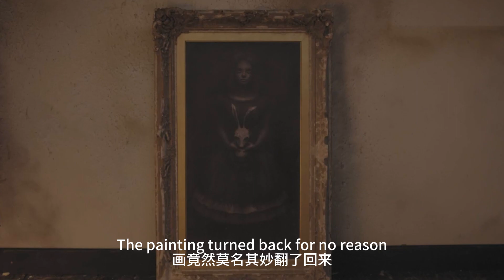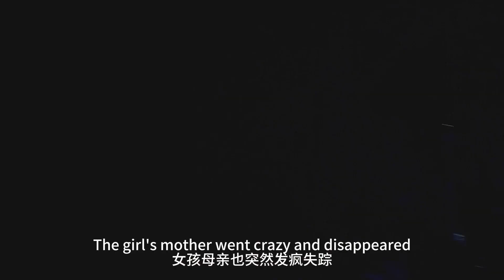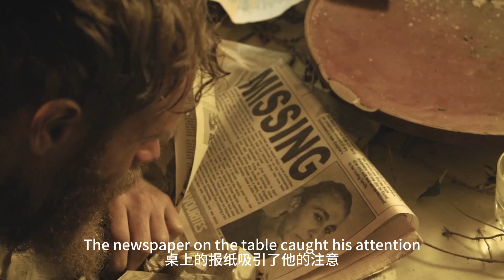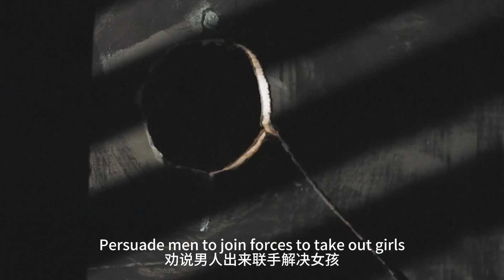【老夫子撩电影】失憶男保姆，遭到神經病雇主追殺，還在地下室發現微笑女屍體！